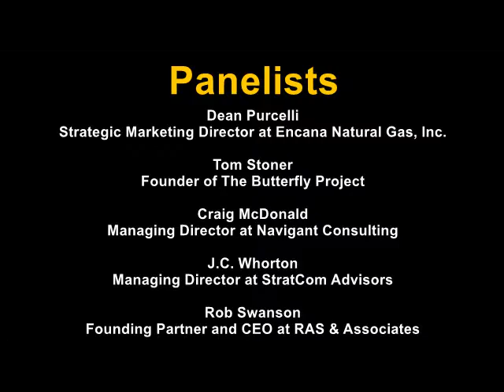Energy Frontiers 2014 Panel Session 2- The Evolving Natural Gas Economy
Energy Frontiers 2014
Panel Session 2- The Evolving Natural Gas Economy: New Perspectives on a Domestic Resource

Moderator: Mark Safty - Partner at Holland and Hart LLP (Energy and Infrastructure) and Adjunct Professor at University of Colorado Law School

Panelists:
    Dean Purcelli - Strategic Marketing Director at Encana Natural Gas Inc.
    Tom Stoner - Partner at New Alchemy Energy Partners, Founder of The Butterfly Project, and Author of Small Change, Big Gains
    Craig McDonald - Managing Director at Navigant Consulting
    J.C. Whorton - Managing Director at StratCom Advisors
    Rob Swanson - Founding Partner and CEO at RAS & Associates

Energy Frontiers is the University of Colorado's premier energy conference, connecting students with the ever-changing energy industry. The fifth annual Energy Frontiers features a keynote addresses, two panel discussions with leading energy experts, a showcase of student energy research, as well as a career fair with dozens of energy companies from the area.